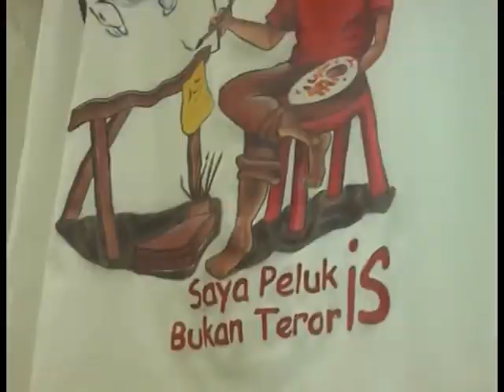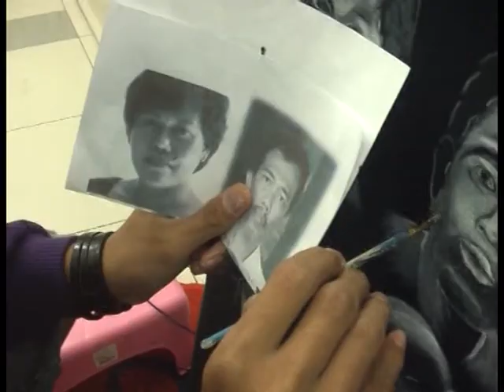liputan jatim siang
liputan  jatim siang Jtv